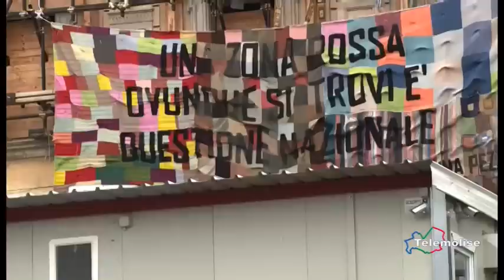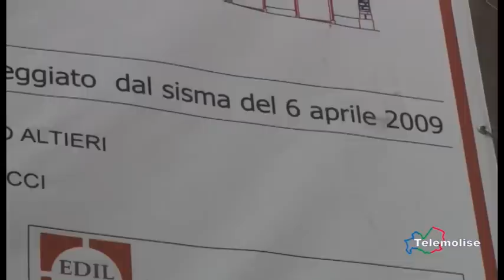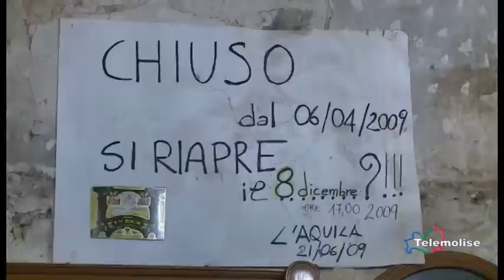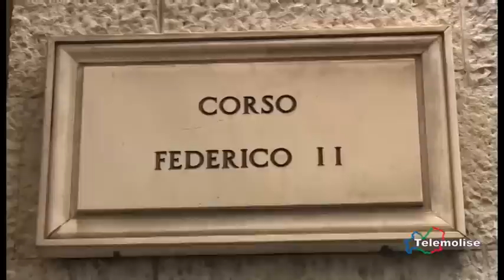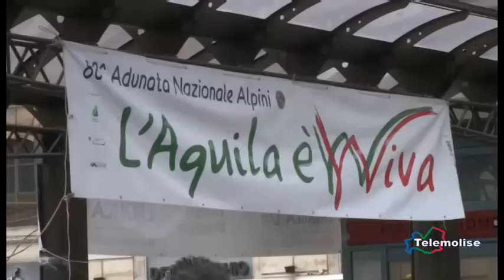Tg Sport - Telemolise - 20/01/2015